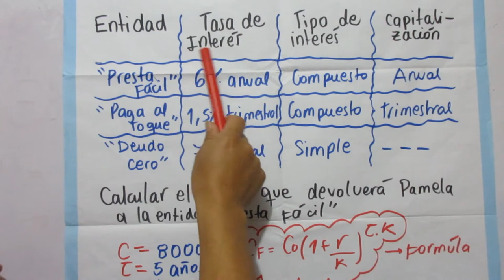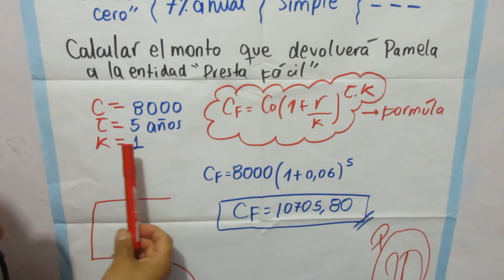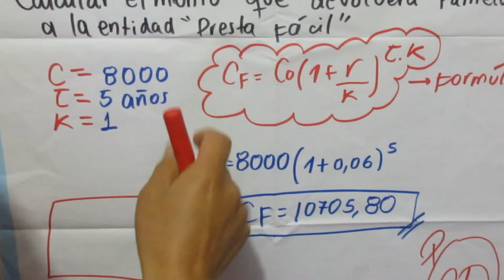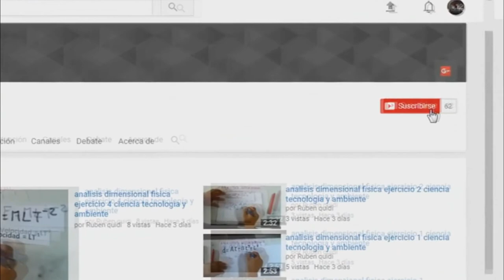INTERES COMPUESTO EL PRESTAMO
Videos de MATEMATICA 3 SEC. APRENDO EN CASA ejercicios y problemas

Rubenquidi